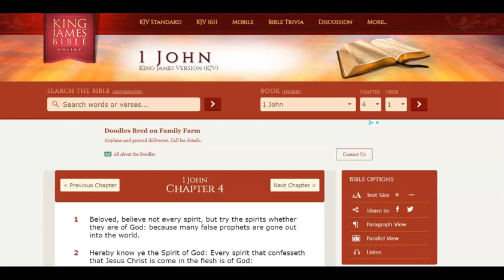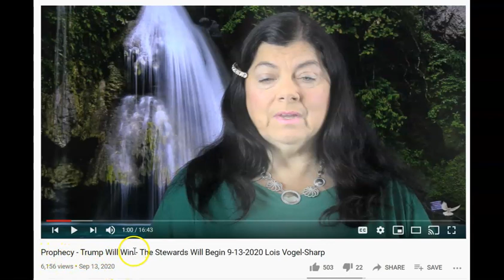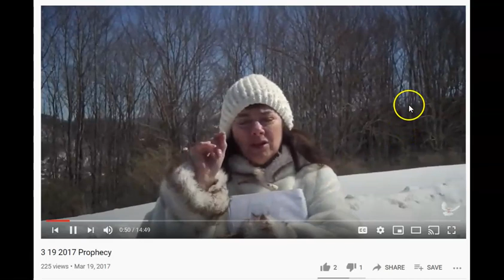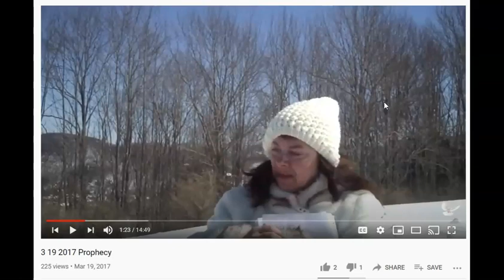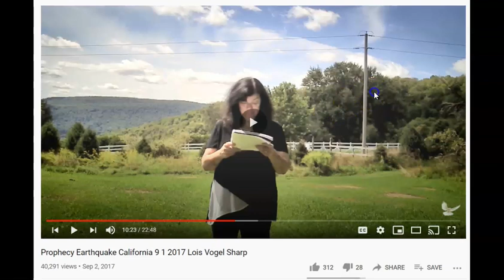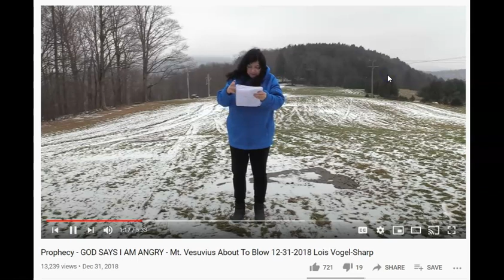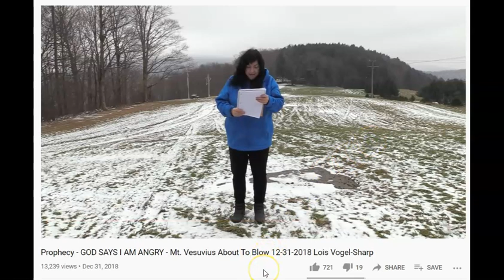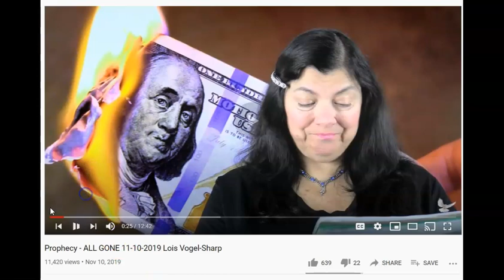Lois Vogel Sharp False prophet.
Easily proven that this woman solicits money while falsely prophesying.  She joins the heap that prophesied Trump would win.